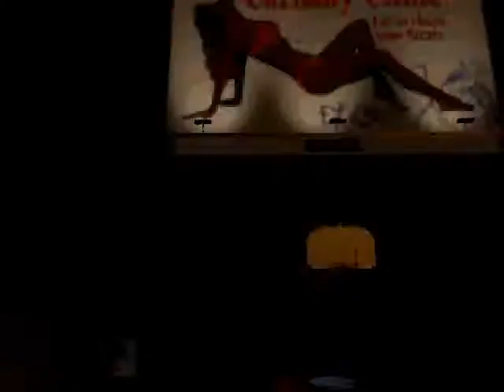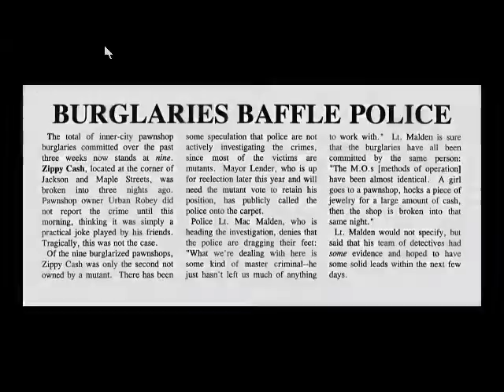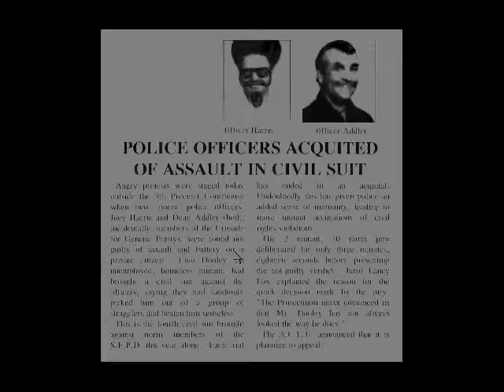Let's Play Under A Killing Moon Part 005: Haiku To A Taco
Under A Killing Moon: A Tex Murphy Adventure, Part Five. Tex investigates the burglary at Rook's.